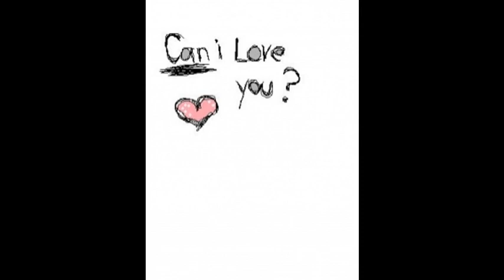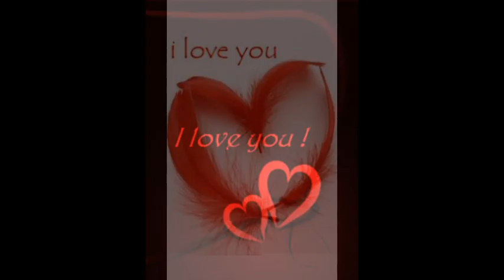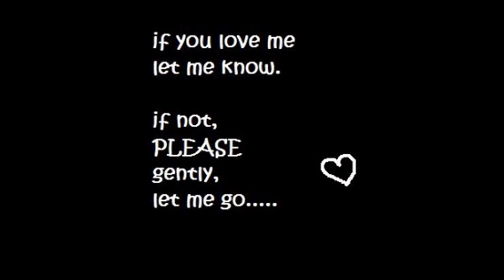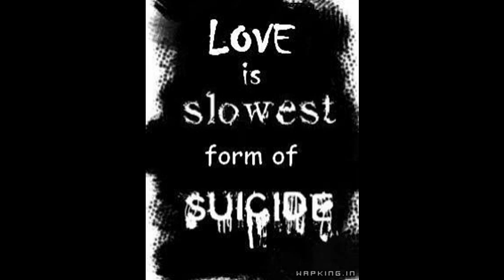true love hurts-ft.arya barot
song is written n singed by arya brahmbhatt musi by my best friend viken solanki. and song for peoples who had their heart broken in love